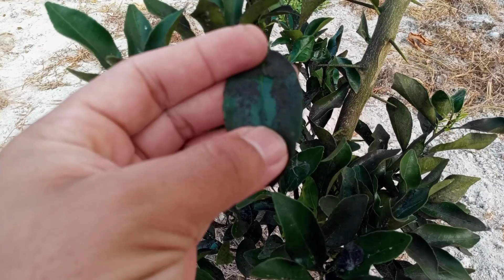Como Acabar com a Fumagina - Folhas com Manchas Pretas das suas Plantas Como Resolver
Nesse vídeo você vai aprender como eliminar aquelas manchas escuras que tem na sua planta, manchas chamadas de Fumagina que são causadas por outros insetos sugadores.
Por isso vamos aprender eliminar não só a fumagina mas também como cuidar dos insetos sugadores que causam esse fungo através dos seus excrementos.

Com vídeos novos todas as Segundas, Quartas e Sextas-feiras às 6:30 da noite, o Canal Pomar e Horta Sustentáveis é apresentado por Renato Oliveira e tem o objetivo de ensinar você a produzir alimentos orgânicos de forma sustentável, e o melhor, sem gastar nada.

CRONOLOGIA
00:00 Resumo como eliminar fumagina
00:43 Apresentação Renato Oliveira
00:48 Inscreva-se no Pomar e Horta Sustentáveis
00:59 O que é fumagina  e o que causa essa praga
05:11 Como fazer a caneleira 1ª forma de cuidar e prevenir fumagina
08:26 Como eliminar a fumagina de uma vez 2ª Forma de eliminar a fumagina
11:06 Considerações Finais

Você está plantando e tem dúvidas? Tem dúvidas sobre o seu jardim, horta, frutas? Escreva-me na caixa de comentários! Vou responder a todas as suas perguntas.